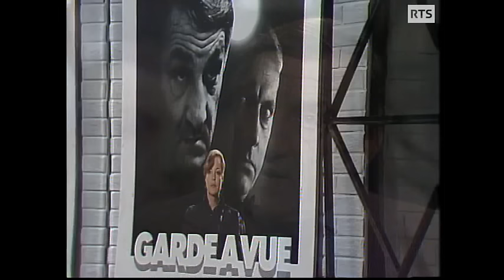Gros plan sur Lino Ventura (1982)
"Passer pour un ours, à un moment, ça arrange très bien les choses., comme ça on vous fout la paix".  Né à Parme un 14 juillet, enfant d'immigrants arrivé en France à 8 ans, toujours de nationalité italienne "par principe", livré très tôt à la rue, l'ancien catcheur qui a débuté au cinéma par hasard à 33 ans se révèle entier, pudique, sensible, désabusé par la société actuelle, révolté par l'injustice, mais aussi bouleversé par E.T. l'extraterrestre. Lino Ventura vient d'incarner Jean Valjean dans "Les Misérables" de Robert Hossein, rôle en costume et avec maquillage inédit pour lui, succédant notamment à Jean Gabin, son partenaire dans son premier film "Touchez pas au grisbi" de Jacques Becker. Dans ce long entretien avec Christian Defaye, l'acteur évoque la presse, sa fondation Perce-Neige pour enfants handicapés, la célébrité, l'amitié et "Le ruffian" de José Giovanni, son prochain film. Spécial Cinéma, 29 novembre 1982.